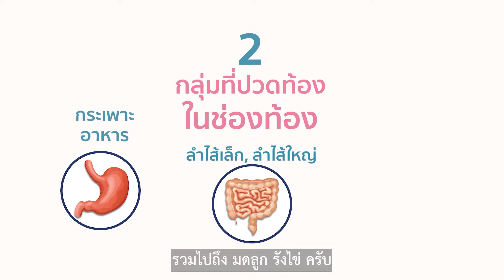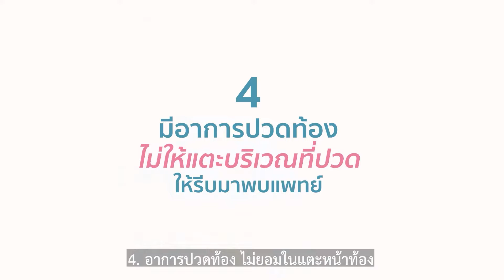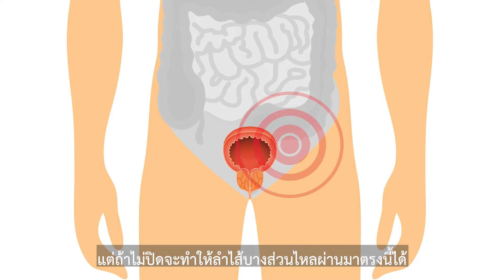อาการปวดท้องของลูกน้อย ที่พ่อแม่ต้องรู้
เพราะเจ้าตัวน้อย บอกไม่ได้ว่าปวดท้องแค่ไหน คุณพ่อคุณแม่จึงต้องคอยสังเกต ..

อาการปวดท้องในเด็ก เกิดได้จากหลายสาเหตุ บางครั้งอาการไม่รุนแรงสามารถรักษาได้ด้วยยา แต่ปวดท้องบางชนิดหากไม่ได้รับการรักษาอย่างทันท่วงที อาจรุนแรงและเป็นอันตรายถึงชีวิต เช่น ไส้ติ่งอักเสบ ไส้ติ่งแตก ลำไส้กลืนกัน ลำไส้อุดตัน

หากเด็กปวดท้อง พร้อมอาการฟ้องเหล่านี้ เป็นสัญญาณเตือนว่าต้องรีบพบหมอเด็กเฉพาะทาง เพราะอาจต้องได้รับการรักษาด้วยการผ่าตัด
📲 ทำนัดปรึกษา หมอเฉพาะทาง คลินิกเด็ก คลิก! 👇🏻
💬m.me/BangkokHospitalSiriroj.BSI